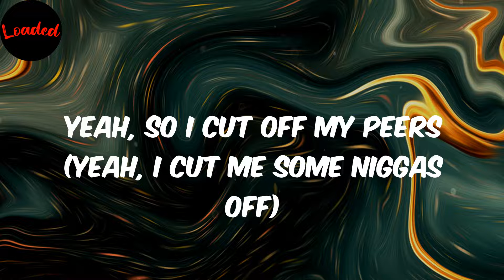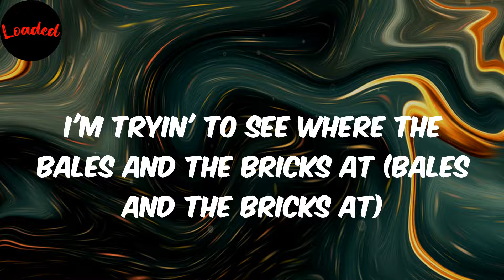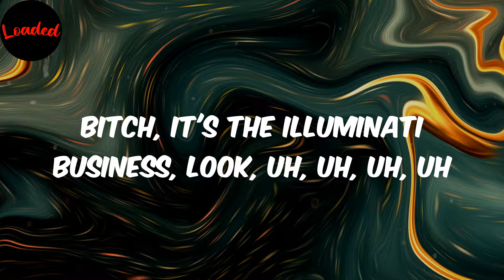iLLUMINATi BUSINESS - Paper Route EMPIRE (Lyrics)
Lyrics:
(Who made this beat?)
Yeah, yeah, yeah, yeah, hey, hey
(Twysted Genius, baby)
Woo
Yeah, yeah, yeah, yeah, yeah, yeah, gigantic, ha-ha
Yeah, yeah, the biggest (The biggest)
Yeah, yeah, yeah
Big Moochie
Brand new gun, came with automatic switches (Brand new gun)
Carbon one-five, call this bitch a RipStik (Carbon one-five)
Hating-ass nigga gon' die with the bitch shit (Hating-ass nigga)
Hating-ass ho, bye-bye, eat a sick dick (Bye-bye)
Surgeon with the chopper, fuck around, get a facelift
Post in East Haiti, you know it's not safe here (East Haiti)
Trap house on, ayy, B, we get a lot of cake here
Serving good green and we got that white shit like venereal (Yessir)
Yeah, sipping codeine, not no beers (Codeine)
Uh, shoot his ass down like a deer (Shoot him down)
Uh, hold on, lil' mama, come here (Hold up)
Yeah, I jumped in the streets with nobody, just me
And, yeah, I faced all my fears (On God)
Yeah, mama told me to watch who I'm around (She did)
Yeah, so I cut off my peers (Yeah, I cut me some niggas off)
Yeah, fuck all that shit, want your life, gotta give it here (Fuck all that shit)
Post in the trap, nothing but dope and the dealers here (Trap, trap)
Quit moving slow with the dope, get the shit in here (Hurry up)
Fuck all that shit, want your life, gotta give it here (Yeah, yeah, yeah)
Post in the trap, nothing but dope and the dealers here
Quit moving slow with the dope, get the shit in here (Nigga, hurry up)
Burn your whole head in the Scat Pack, yeah (Skrrt, skrrt)
Got heavy artillery, back that, yeah (Back that)
Trap house going hard, drop it to the max (Yeah)
Then I sit in this bitch with some Cris' and some thrax (It's 'bout to get crazy)
Stay down like four flats on the Cadillac (Four flat)
And I'm not with the runaround, Moochie not having that (Uh-uh)
Pull up in the Hellcat playing with her kitty cat (Playing with her kitty cat)
Break me a nigga in half like a Kit Kat (Break him in half)
Big money shit, bitch, I'm not with the chit-chat (Big money)
Don't get close to me, lil' cause, push your shit back
I'm tryin' to see where the bales and the bricks at (Bales and the bricks at)
I used to be broke 'til a nigga went and fixed that (I went and fixed that)
Ice on me cold, this shit cost me a ransom (Ice, ice)
Extravagant lifestyle, I'm living it random (Extravagant)
Nigga play guns, then the egg can get scrambled (Egg can get scrambled)
Put this shit all on my back like I'm David Banner (I put this shit all on my back)
Bitch, it's the Illuminati business, look, uh, uh, uh, uh
Illuminati business, uh
Illuminati business, yeah (On God)
Illuminati business, yeah
Yeah (God damn)